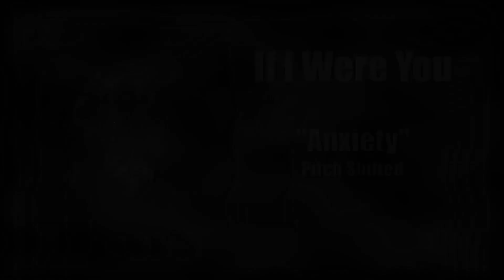If I Were You - Anxiety (Pitch Shifted)